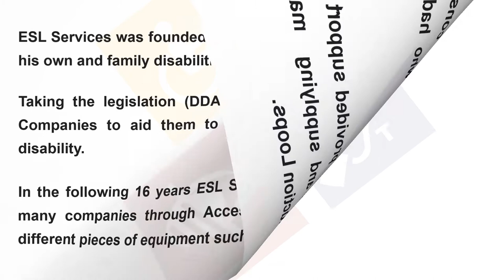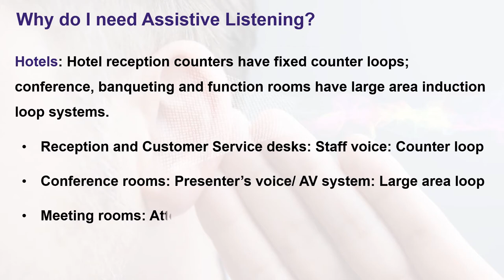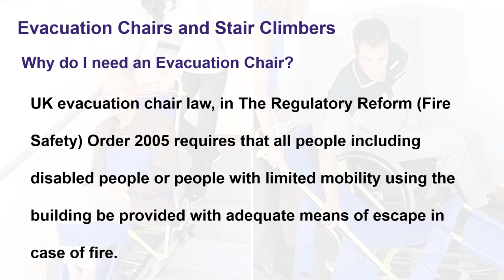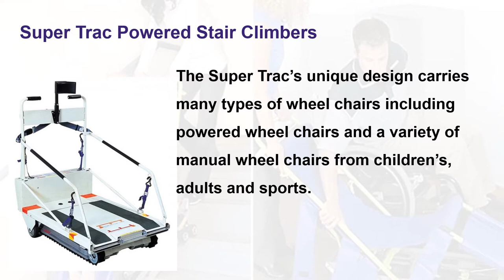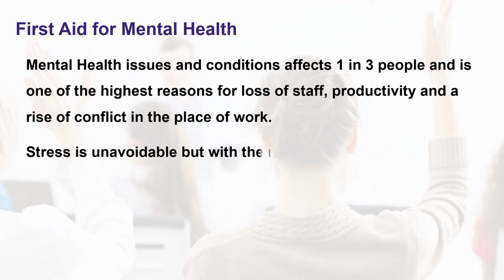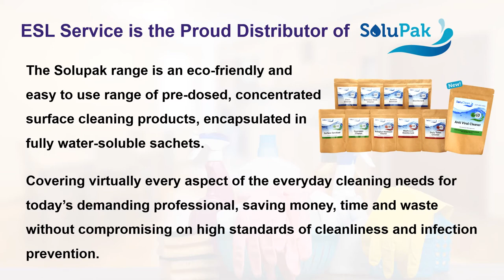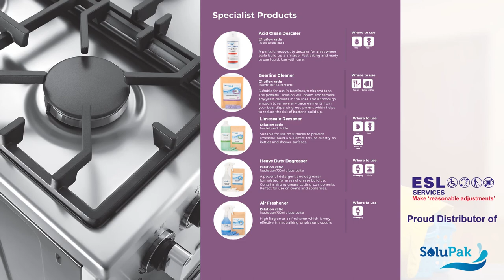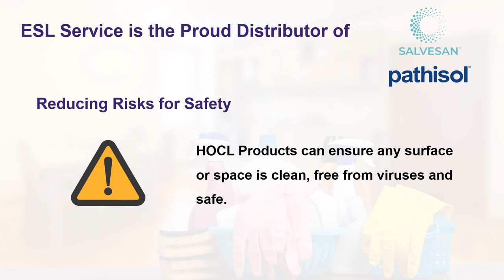ESL Services, our Products and Services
Presentation of ESL Services products and services